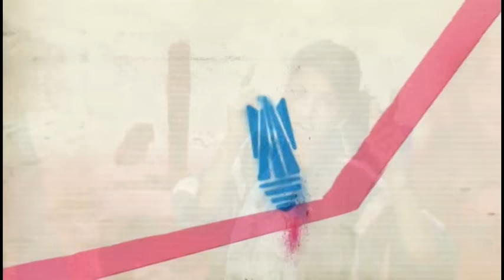M.I.A. - Galang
Music video by M.I.A. performing Galang. (C) 2005 XL Recordings Ltd under exclusive licence to Interscope Records in the USA.